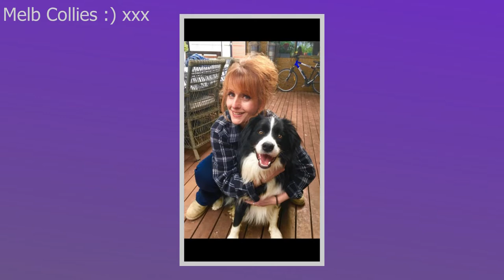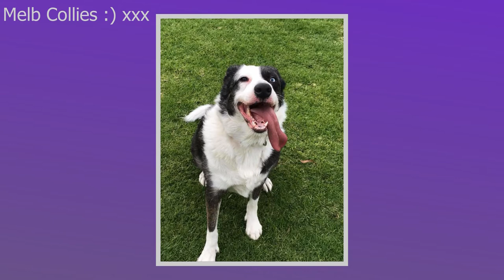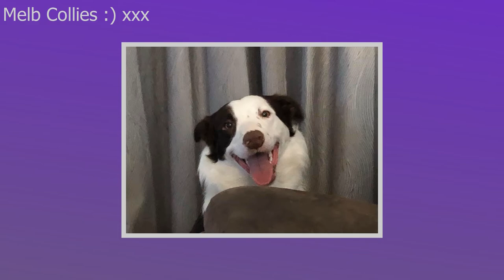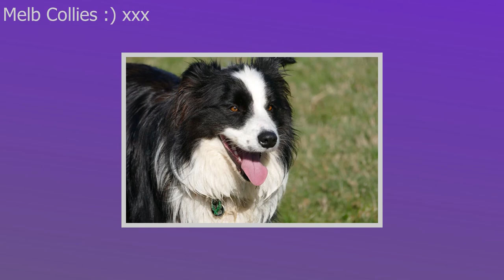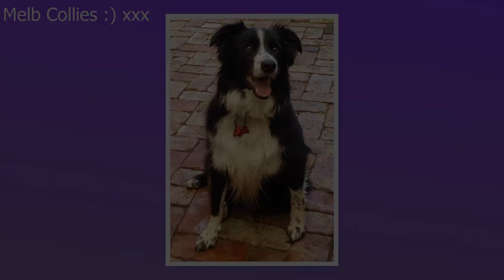Border Collies with Chris Rea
Photos of border collies in Melbourne, Australia. Made in to a video.